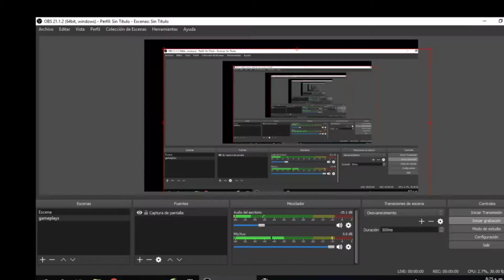Viendo como juega un suscriptor!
Chicos y chicas próximamente se vienen grandes colaboraciones al canal así que esten listos!
Y les aviso que estos días voy a estar un poco inactivo, PERO ESTE VIERNES HAY DIRECTO DE FORTNITE TERMINANDO LOS DESAFÍOS DE LA SEMANA 7 Y CONSIGUIENDO LA SKIN DE VIAJE POR CARRETERA,! Que emocon😲😲🤑

¡Nos vemos!